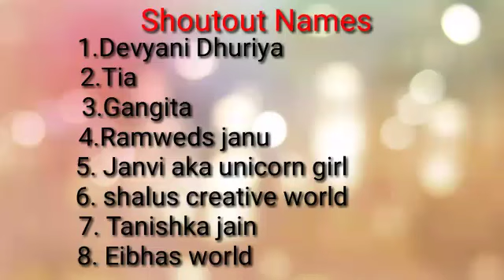How to make no borax slime😍No Activator slime❤️Fevigum slime with contact lens solution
Hi

How to make slime with fevigum without borax
Fevigum slime with contact lens solution.